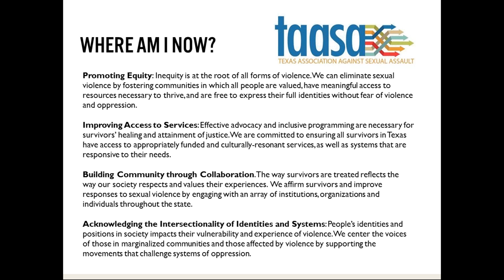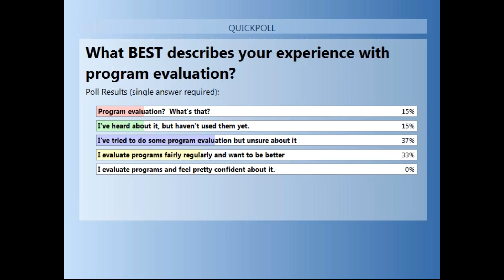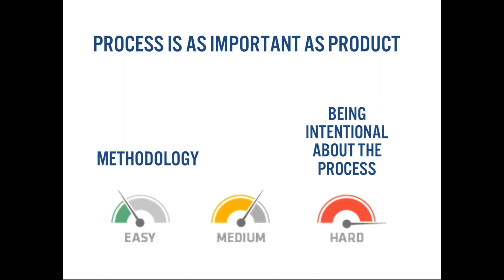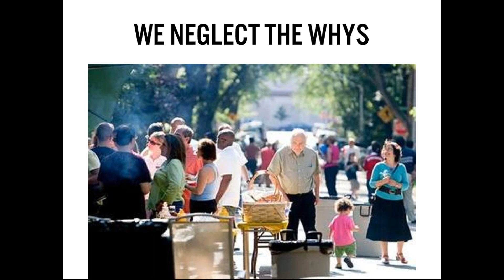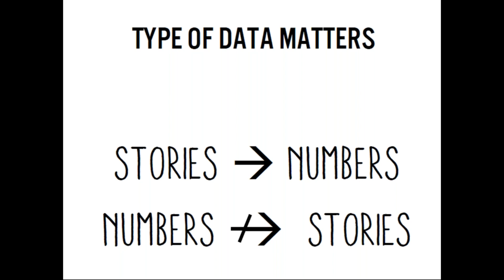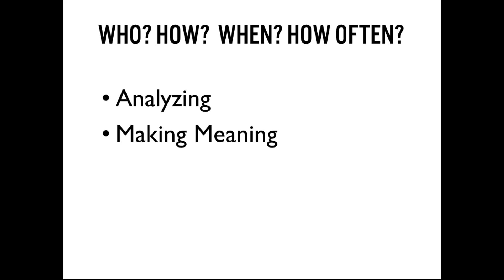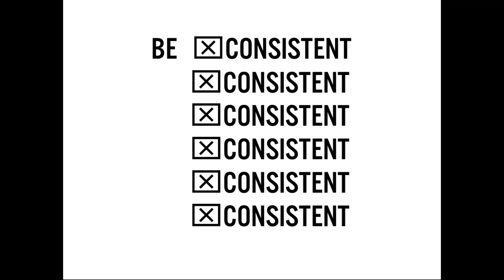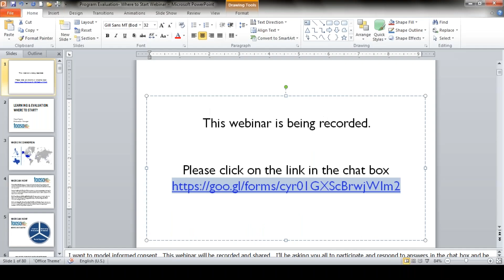Learning and Evaluation: Where to Start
Join Maya Pilgrim, TAASA’s Evaluation Manager for a beginner-level video on program evaluation and learning. This video is for those who are new to program evaluation and are interested in determining if their efforts are having the desired results and want to strive towards continuous improvement. We will discuss basic concepts, methods for collecting data, analyzing what you collect, and sharing what you’ve learned.